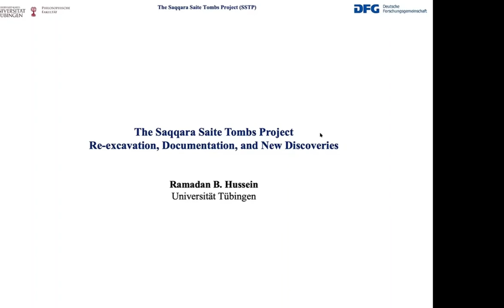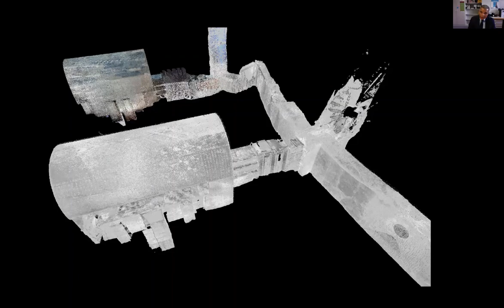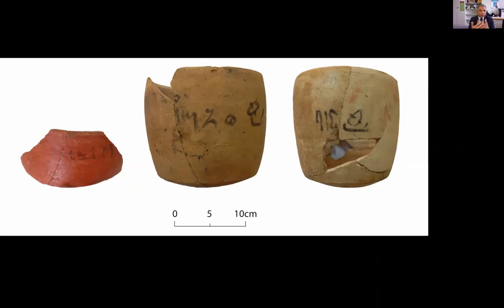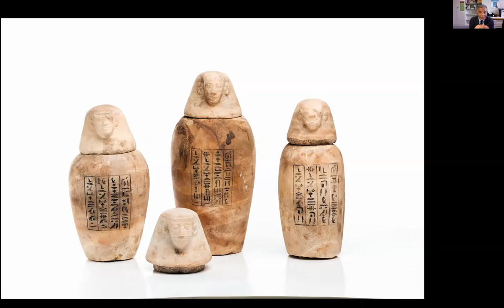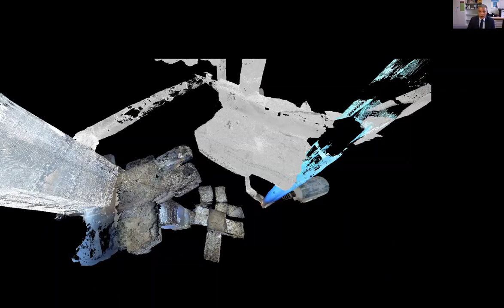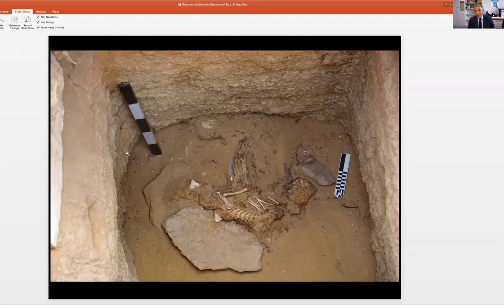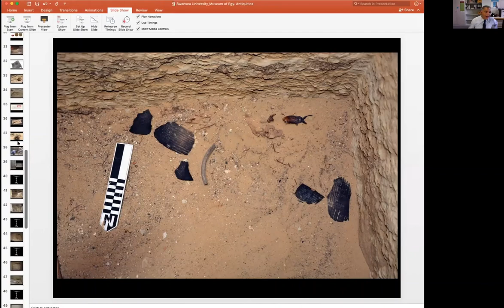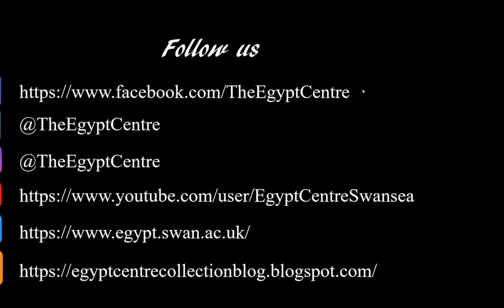The Saqqara Saite Tombs Project: Re-excavation, Documentation, and New Discoveries - Ramadan Hussein